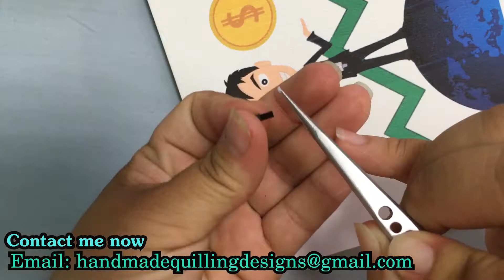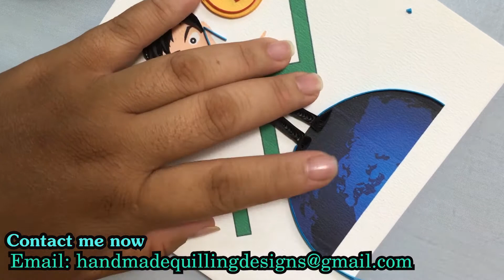Design and manufacture of crafts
We design and manufacture according to your requirements